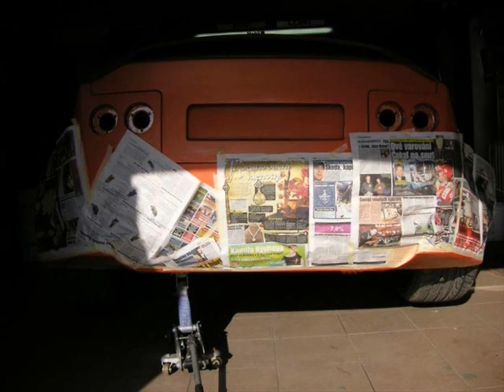Škoda Rapid VR6 přestavba na Evo II